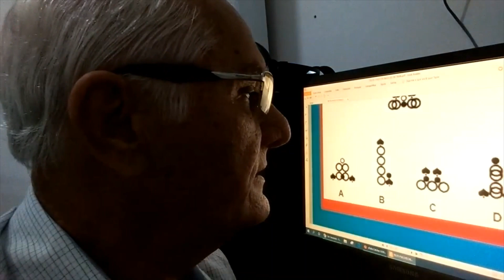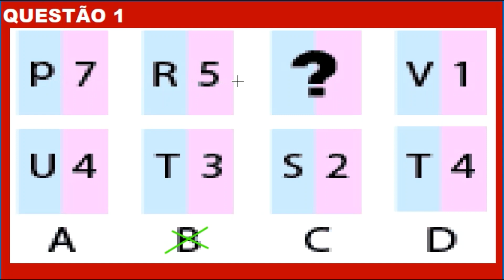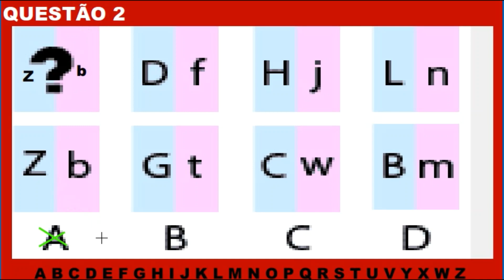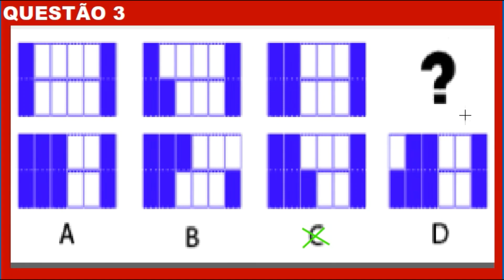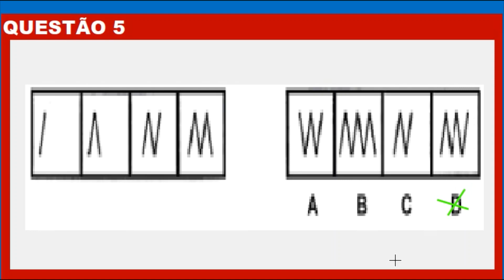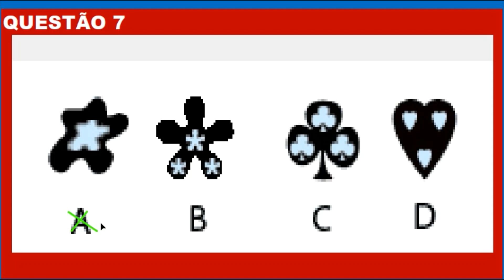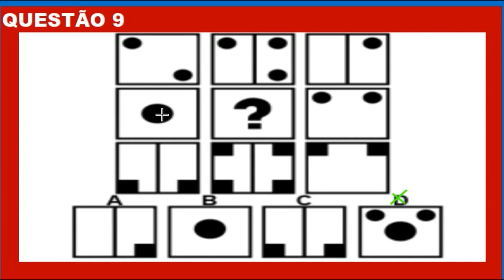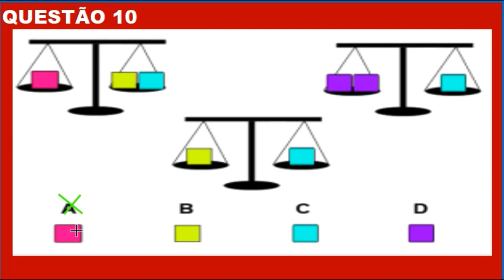PSICOTÉCNICO DO DETRAN, TESTE DE RACIOCÍNIO LÓGICO, 10 QUESTÕES DE PSICOTÉCNICO COMENTADAS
SIMULADOS sobre Legislação de Trânsito, Primeiros Socorros, Meio Ambiente e Cidadania, Mecânica Básica de Veículos e Direção Defensiva.